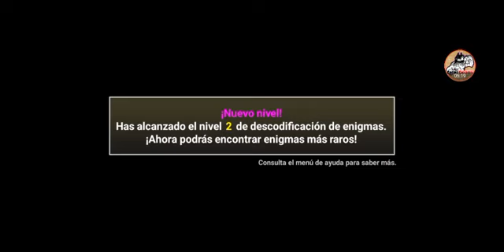Cómo vencer "San Zorro Rojo" (Noche sin Salida) Etapas de Leyenda - The Battle Cats - Mininyandam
Cómo vencer o pasar "San Zorro Rojo" de Etapas de Leyendas - Donde podremos obtener a "Mininyandam" Gato especial

carlos.cotzajay

Free Fire
carlos-c-gt